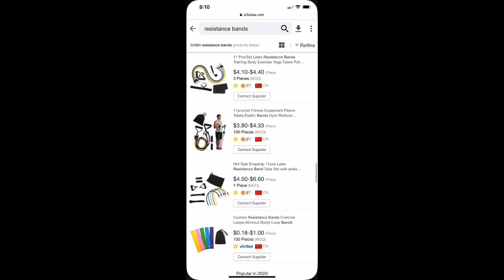Roidlike gainz with wimpy bands!!!